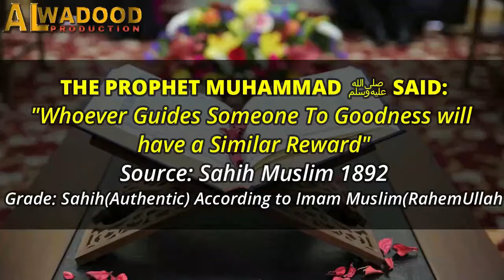Ramzan Me Kasrat Se Karne Wale Amal┇ Powerful Reminder┇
✔️Tittle➡️Ramzan Me Kasrat Se Karne Wale Amal┇ Powerful Reminder
✔️Speaker ➡️sheikh Tawsef ur Rahman